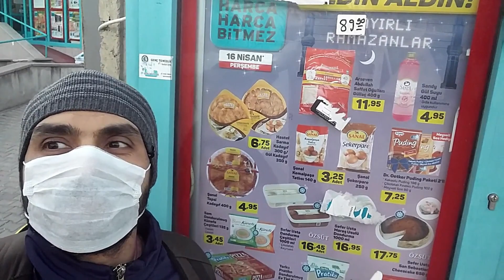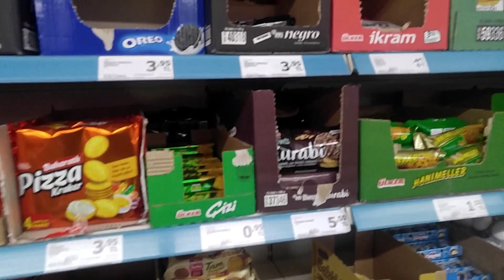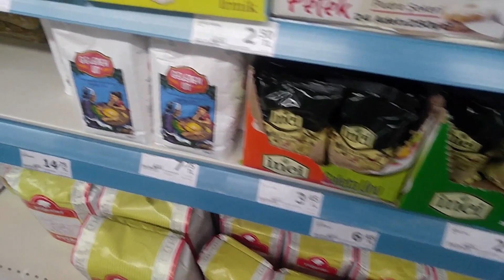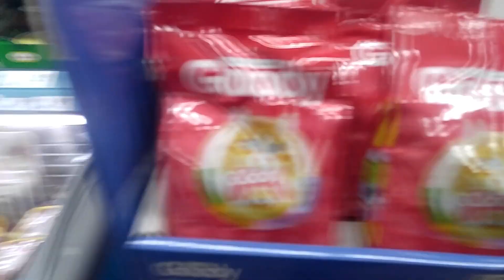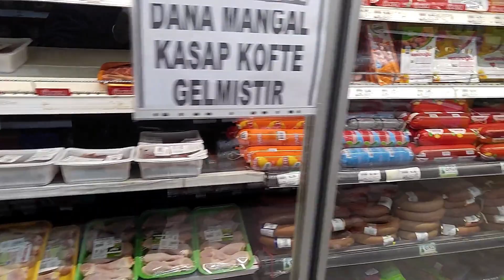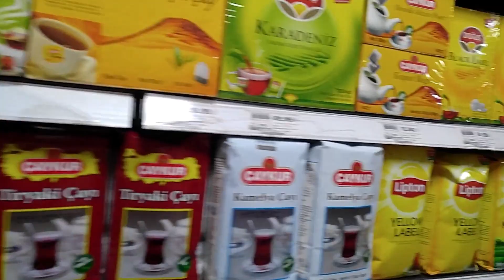الرد على أكذوبة محلات تُركيا الفارغة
خرجت منذ يومين صور التزاحم على بعض البقالات الأهلية في تُركيا عندما قرر وزير الداخلية التُركي سُليمان صويلو عمل حظر تجوال مُفاجىء فخرج الناس في اندفاع لشراء حاجياتهم
فما كان من أتباع المُجرمين من المعيز والخنازير وإعلامهم الكاذب إدعاء أن الأتراك يتقاتلون على المحلات وأنه لا يوجد خُبز ولا لبن ولا ماء ولا طعام.

الفيديو اليوم من أحد أكبر سلاسل المحلات في تُركيا بجانب سلسلة أخرى أصغر حجماً لنُظهر كيف هو حال الطعام والشراب ومدى توافرهم في تُركيا

لا تنسونا من الدُعاء